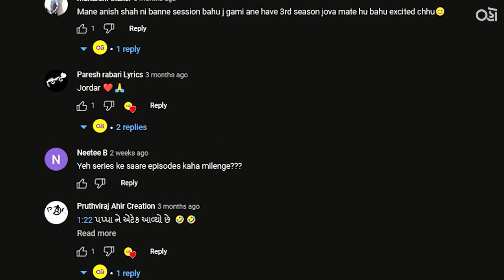If comments were people | Oho Gujarati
Artist : Shivani Modh, Soniya Valera, Amar Kubavat, Ujjval Prajapati, Shashwat Brahmbhatt, Hitesh Chavda, Prince Majithiya, Pratham Bhatt & Kandarp Joshi

Shot by : Pratham Bhatt

Edited by : Pratham Bhatt & Kandarp Joshi